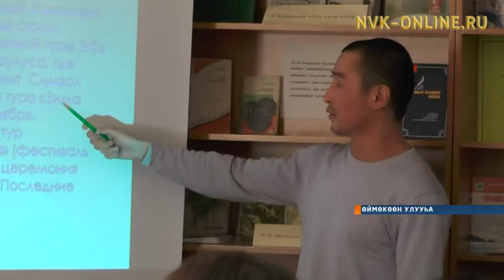Өймөкөөн урбаанньыттара Антон Сафроновка кыһалҕаларын эттилэр